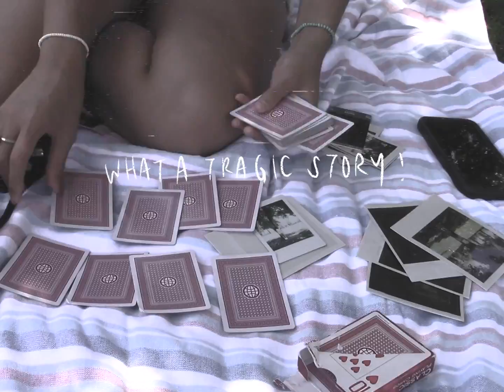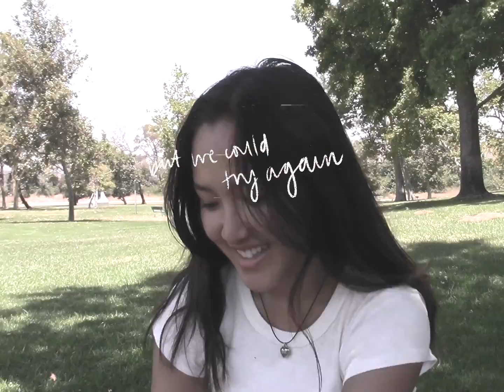oh my, summer love - Official Lyric Video/Visualizer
The Official Lyric Video/Visualizer for oh my, summer love by nicole han

Video by Nicole Han

Song:
Written by Nicole Han
Produced & Mixed by Michael Matta
Mastered by Tiago D’Errico